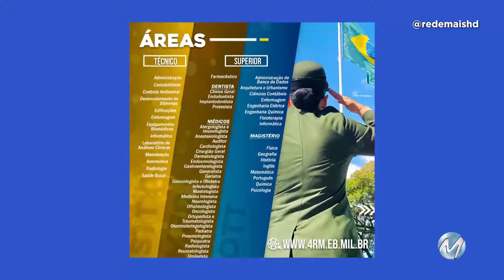R+: Edital aberto para exército em Montes Claros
Processo seletivo é para 4ª região militar